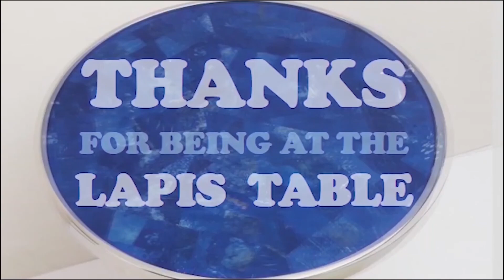Healthy Talk About Sex